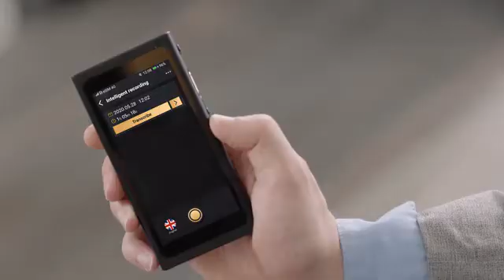Langogo: Record, Transcribe, Translate Speech w/ Global WiFi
Record & transcribe hours of audio to text in minutes | Instant text, voice, photo translation in 104 languages | WiFi hotspot w/ eSIM

Langogo Summit Pro is the world’s first 4-in-1 handheld audio recorder, transcriber, translator and mobile WiFi hotspot with built-in eSIM specifically designed for an easier way of work, study, travel and much more.